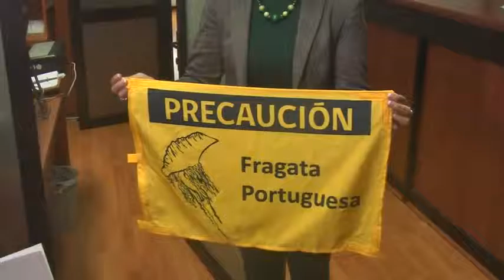Adoptan medidas de prevención